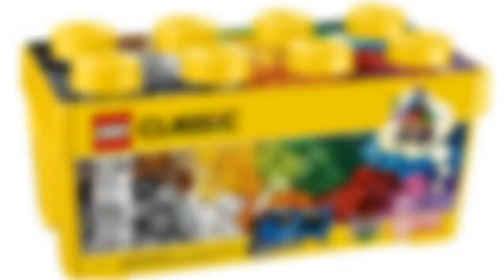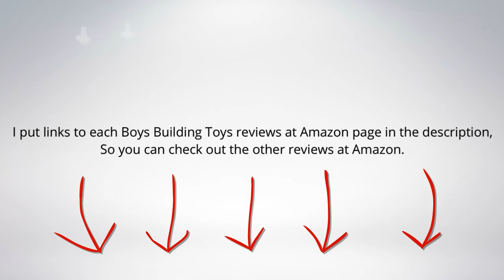Top 5 Best Boys Building Toys Sets Reviews : Best Boys Building Toys Sets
I put links to each Boys Building Toys Sets reviews at Amazon page in the description, So you can check out the other reviews at Amazon.

1. Magna-Tiles Clear Colors 100 Piece Set
2. LEGO Classic Large Creative Brick Box 10698
3. LEGO Classic Medium Creative Brick Box 10696
4. Magformers Standard Set (30-pieces)
5. Mega Bloks 80-Piece Big Building Bag, Classic